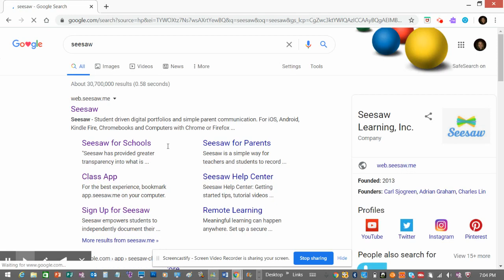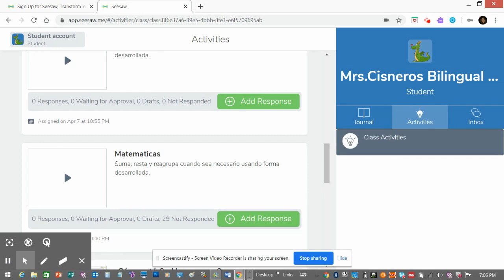Seesaw - Como entrar a Seesaw - Aplicación educativa - seesaw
Hola,
En este video vamos a mirar como entrar a la
aplicación educativa Seesaw.